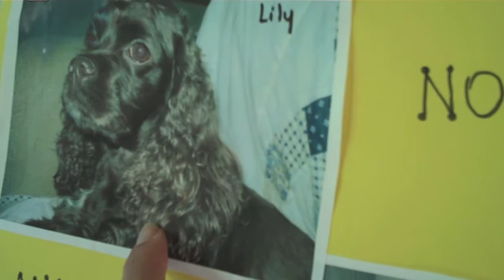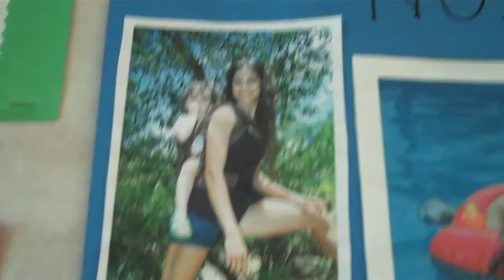Noah's Life in Brazil!